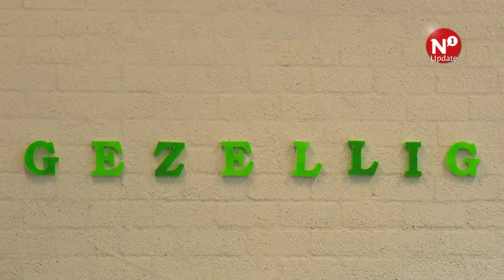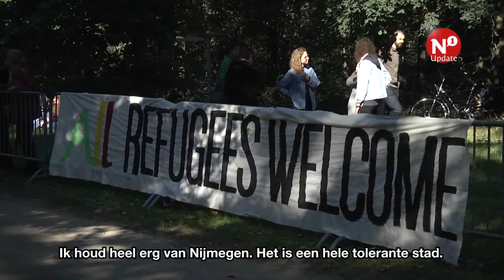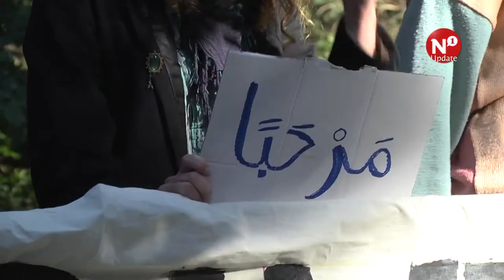Vluchtelingkamp Heumensoord 2 jaar naar opening nog niet vergeten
NIJMEGEN - Het grootste vluchtelingen kamp van Nederland Heumensoord werd maandag precies 2 jaar geleden geopend. In tenten konden 3000 vluchtelingen worden opgevangen maar na ruim een half jaar sloot de noodopvang alweer haar deuren.